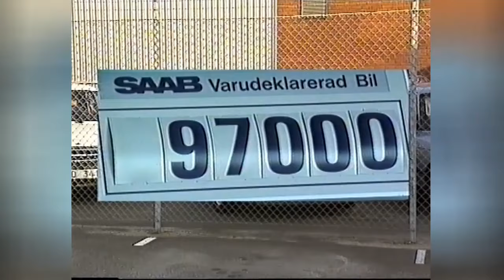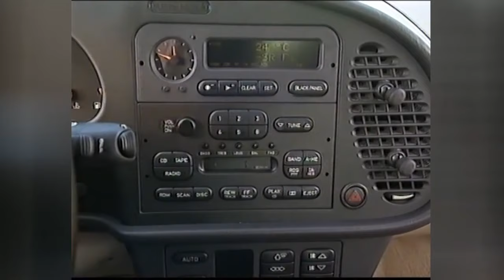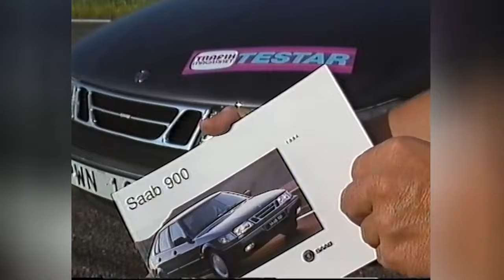Skippa Saabens lull-lull, sa Glenning. Perstad Presenterar: TrafikMagasinet, BilTV med Perstad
SPECIAL TEST SAAB 900 från 1993. Hej och välkommen, vad roligt att du hittat min BilKanal där jag presenterar och berättar  sådant som inte är känt kring TV:s bilprogram, TrafikMagasinet. TRAFIKMAGASINET BilTv med Perstad